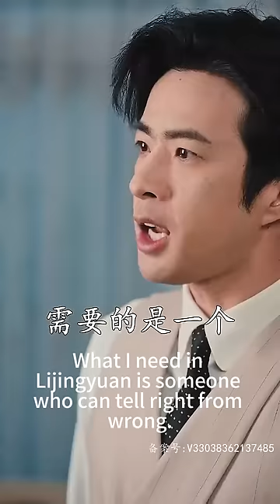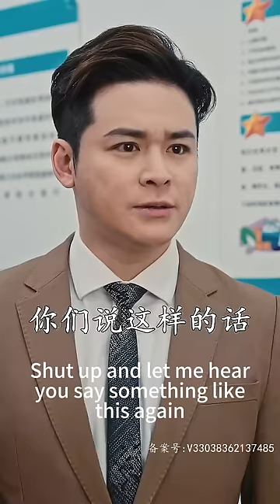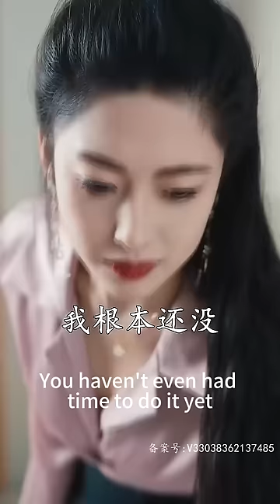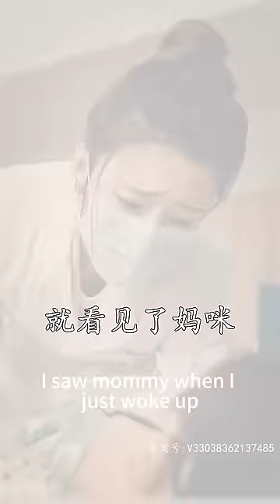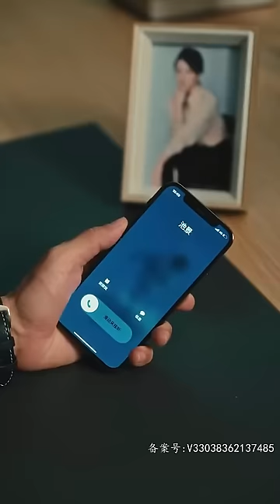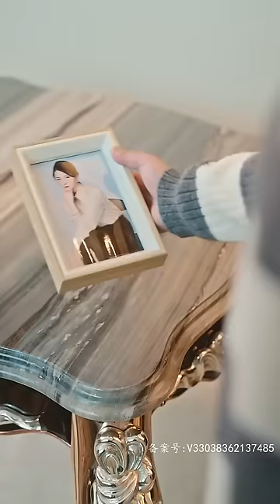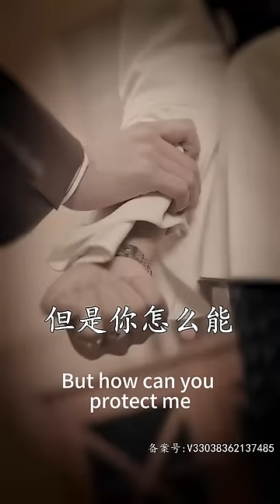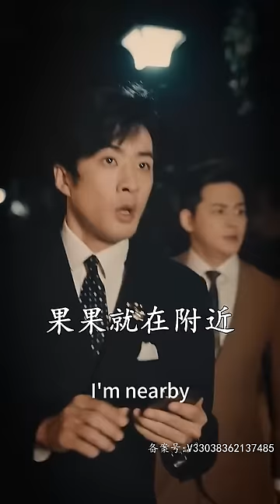【完結】女孩嫁給丈夫多年成了十惡不赦得罪人，被他棄之如敝履，他眼盲心瞎，將她折磨到體無完膚，生如煉獄，當孩子被小三殘害的的那一刻，她徹底醒悟了！熱播短劇